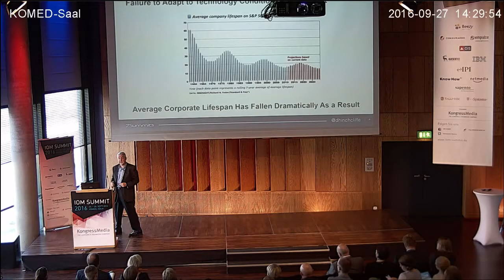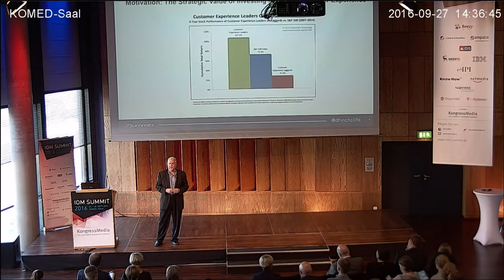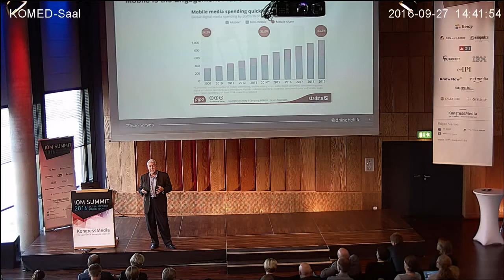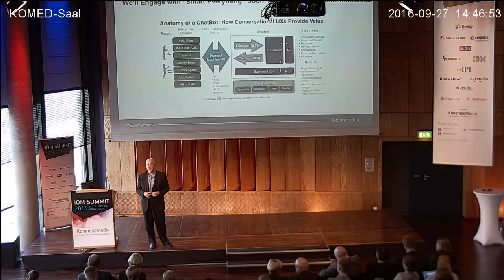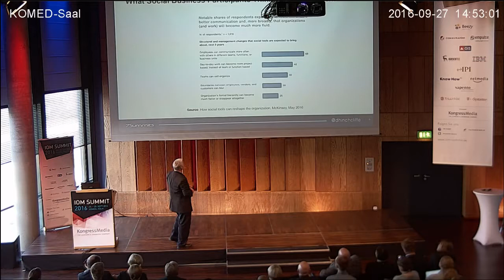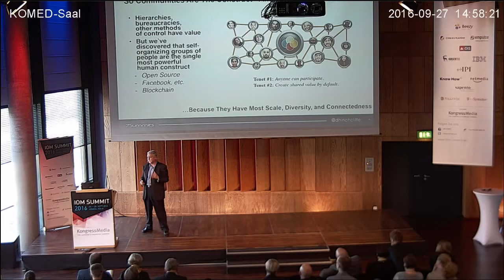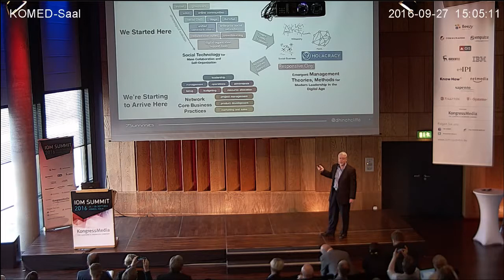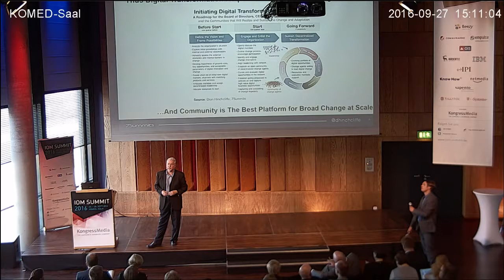ioms16 Dion Hinchcliffe - Building Blocks for the Enterprise of the Digital Age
Recording of Conference Talk at IOM SUMMIT 2016

Dion Hinchcliffe - Building Blocks for the Enterprise of the Digital Age